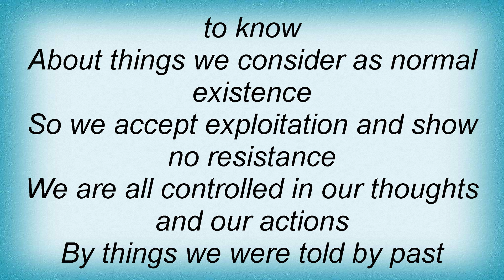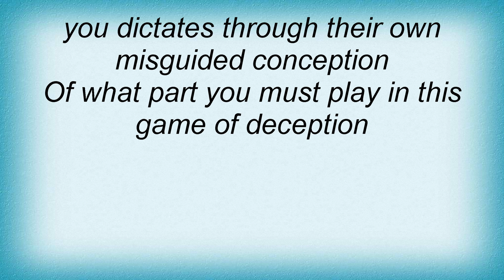Subhumans - Straightline Thinking Lyrics